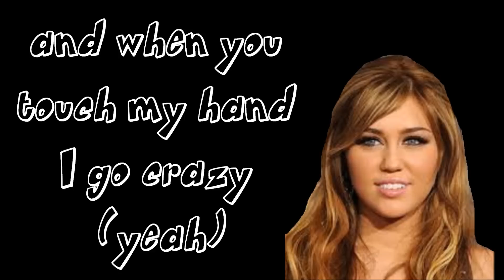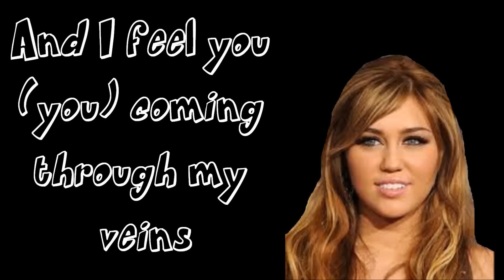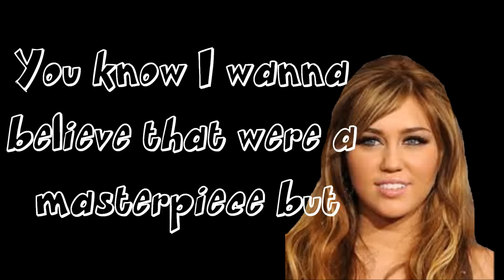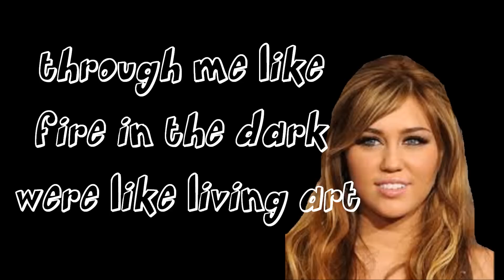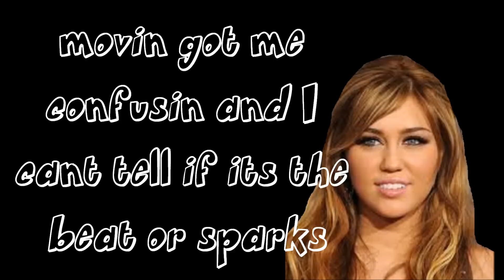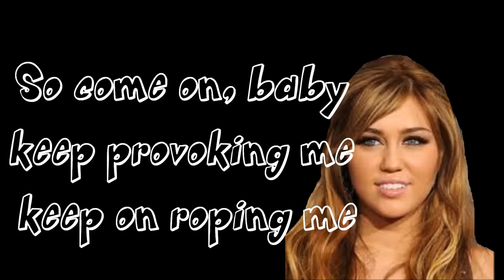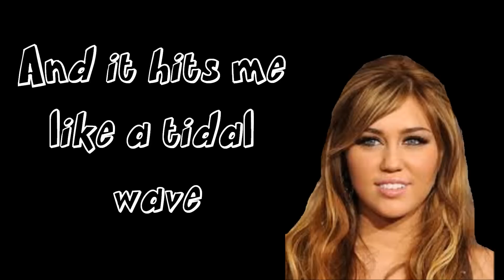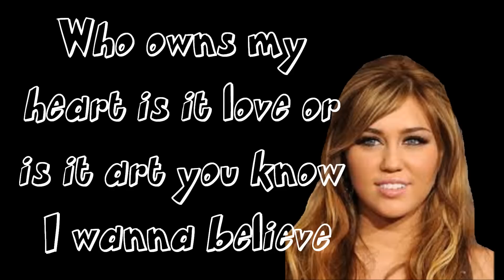Miley Cyrus Who owns my heart lyrics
miley cyrus who owns my heart